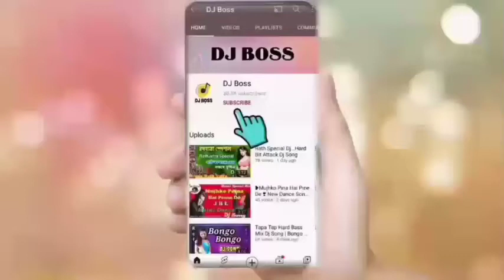বাজলো তোমার আলোর বেণু।। দুর্গা পূজা স্পেশাল গান 2021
keep supporting
keep loving
haste rahiye khus rahiye